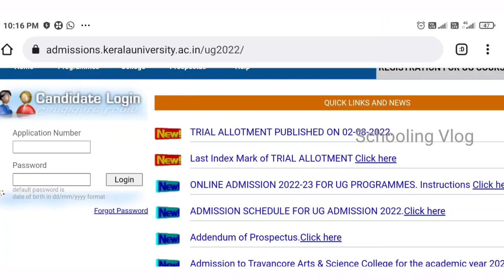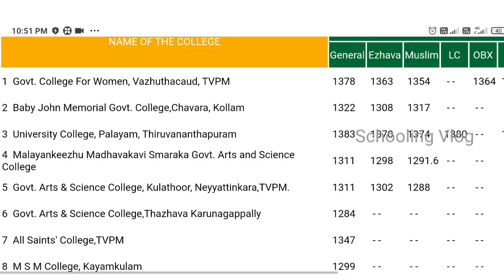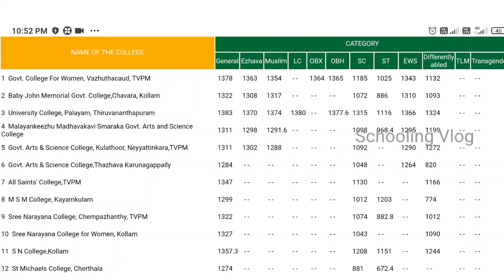Kerala University degree Trial Allotment Result 2022, Kerala university trial allotment 2022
kerala university trial allotment result 2022